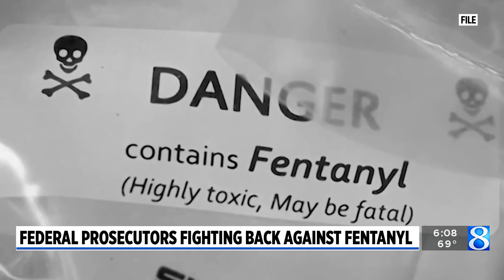After 2 charged, feds still investigate Kalamazoo Co. overdose deaths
It’s been just over a year since Kalamazoo County saw multiple lives lost just hours apart. (June 6, 2024)